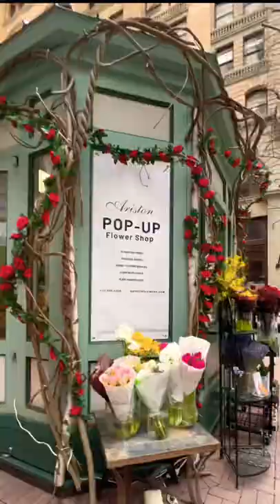spring outfit inspo ideas pop-up flower shop soho nyc new york city photoshoot photography ideas